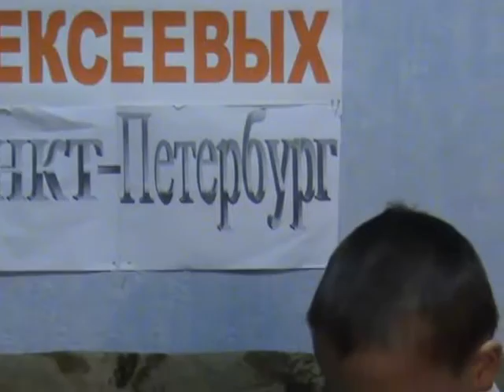ИГРАЙ ГАРМОНЬ Ой хотела меня мать Царь АЛЕКСЕЕВЫ MPG 480p